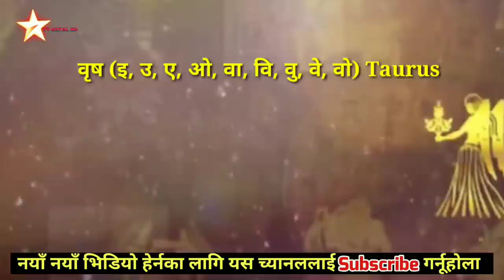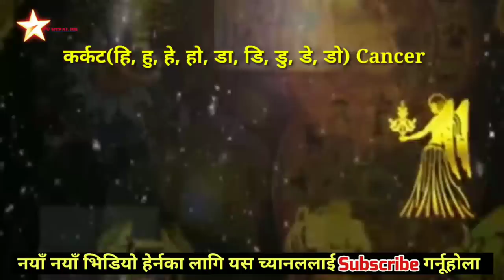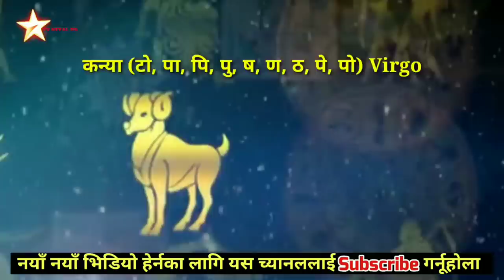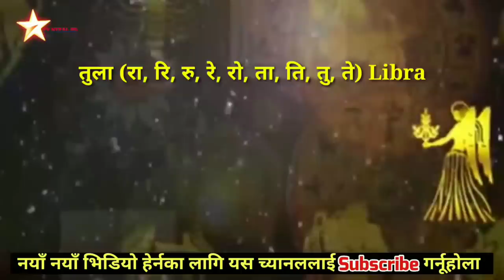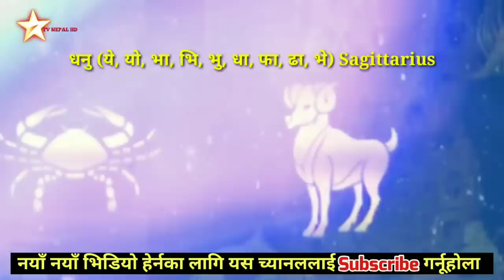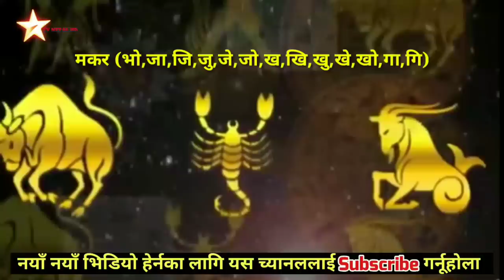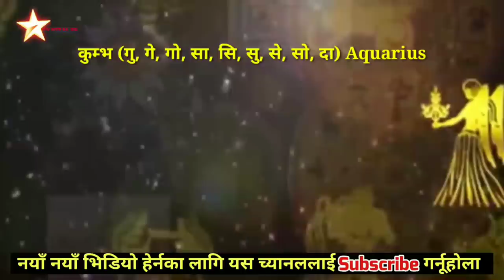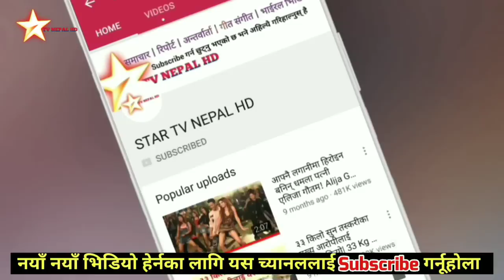२०७६ सालको बार्षिक राशिफल हेर्नुस्, कस्को भाग्य कस्तो ?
२०७६ सालको बार्षिक राशिफल हेर्नुस् । Yearly Horoscope |
Horoscope about love, relationships, money, career and more.